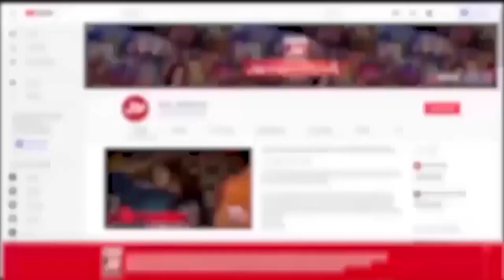Maheen Obaid Ko Ayi Is Eid Kis ki Yaad? | Mathira Show | Basit Rind | Eid Special | Eid Day 1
Maheen Obaid Ko Ayi Is Eid Kis ki Yaad? | Mathira Show | Basit Rind | Eid Special | Eid Day 1 | BOL Entertainment

Maheen Obaid Ko Ayi Is Eid Kis ki Yaad?